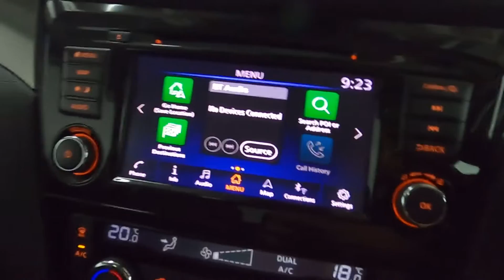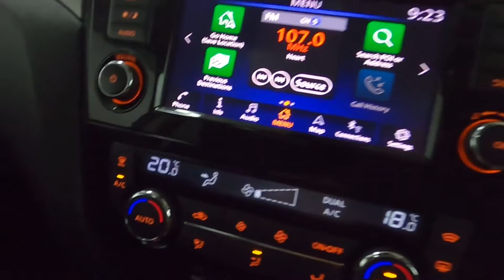NISSAN QASHQAI TEKNA DCT WL19 UCE WALK AROUND